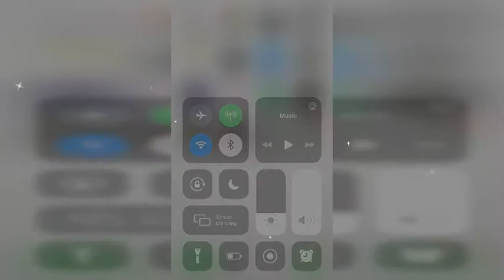A Unique Tulip Decorated Cup from Ceramic Clay - كأسك المفضل المزين بالتوليب من عجينة السيراميك